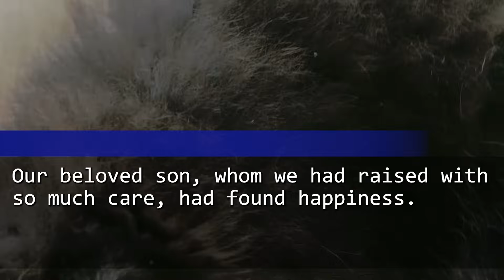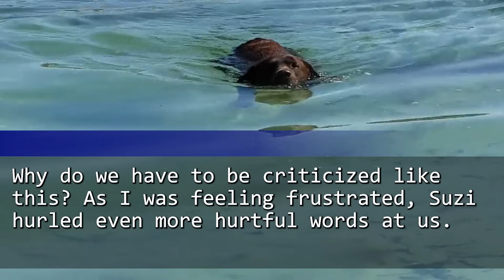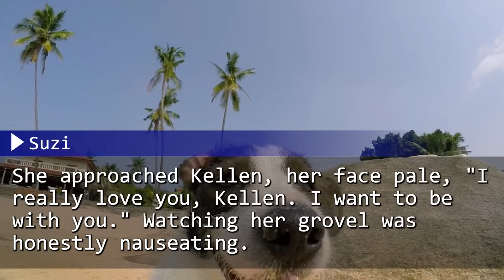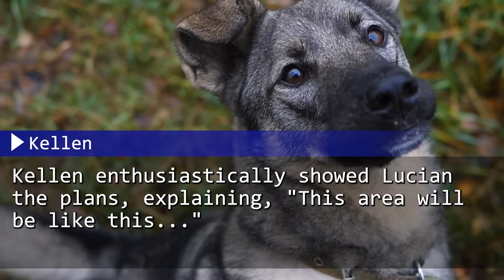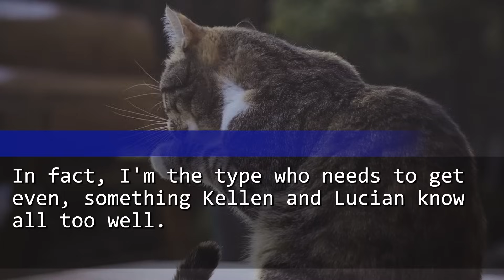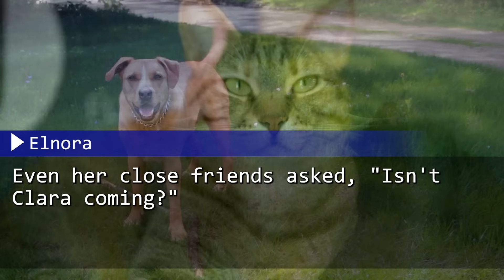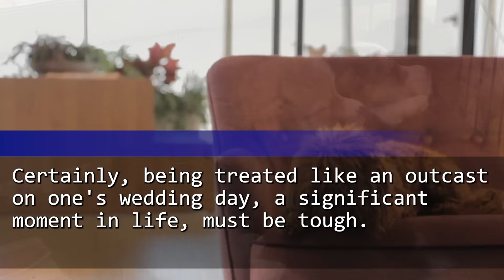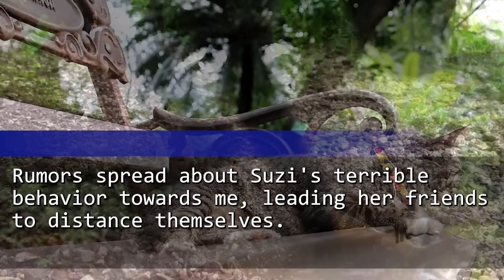My Daughter-in-Law's Hatred for Me! It Spiraled Her into the Nightmare I Predicted.